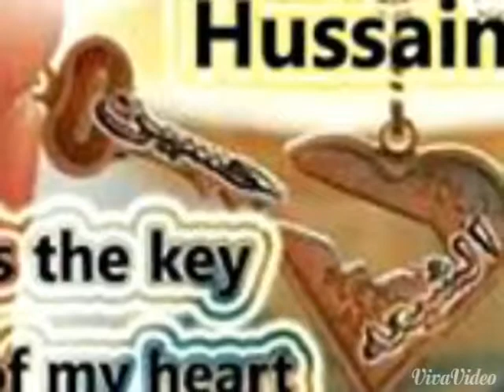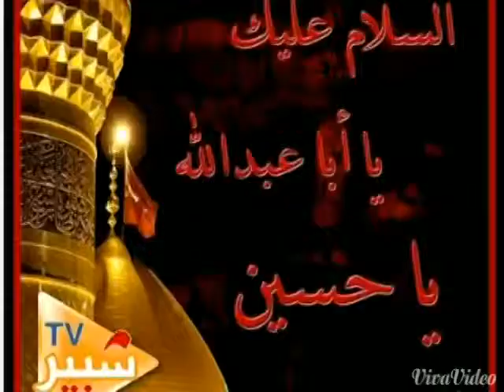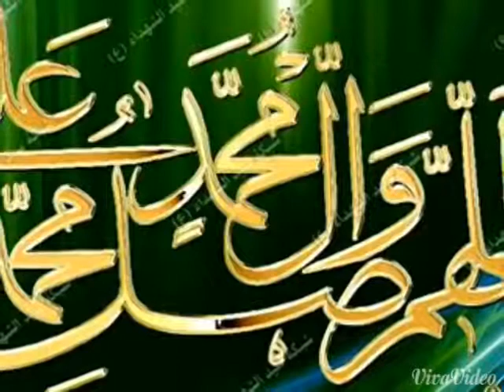Dua Daily 3 Monday.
Allahumma solli alaa Muhammad wa aali Muhammad wa ajil farajahum.